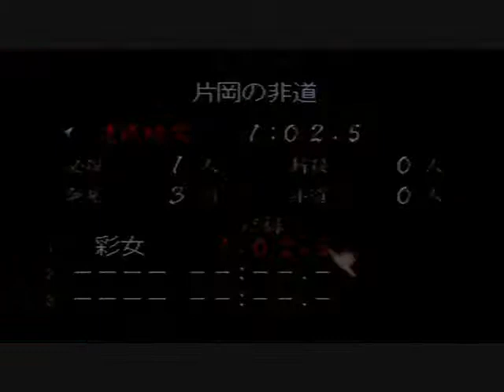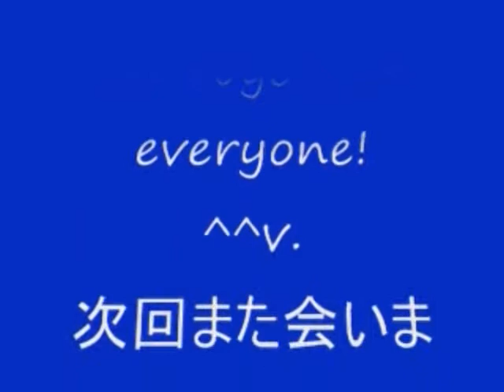No 6 Let's Play Tenchu 100 missions Ayame. 天誅 忍百選 彩女。 MrCedar31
PS 立体忍者活劇 天誅 忍百選 実況。
PS Ninja Katsugeki Tenchu Stealth Assassins  Shinobi Hyakusen.
(Best 100 missions)